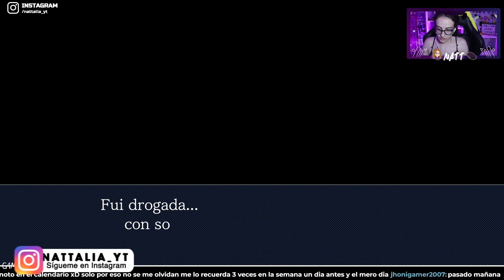MAYA...¿¡SOSPECHOSA de NUEVO!? | Phoenix Wright: Ace Attorney Justice for All | #3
Nuevamente Maya es acusada por un asesinato en la aldea Kurain. El caso comienza con un accidente de coche donde muere la enfermera de la Clínica Quirúrgica Grey, quien había sido acusada por la muerte de 14 pacientes. y la misma, poseyó a maya para hacer el asesinato.

➺𝐒𝐈𝐍𝐎𝐏𝐒𝐈𝐒: Esta segunda entrega sigue los pasos que dio Phoenix Wright como abogado, después de los hechos transcurridos en el primer juego de la trilogía, siendo ya no tan novato como antes.
➺𝐃𝐄𝐒𝐀𝐑𝐑𝐎𝐋𝐋𝐀𝐃𝐎𝐑: CAPCOM
➺𝐆𝐄́𝐍𝐄𝐑𝐎: Aventura Gráfica